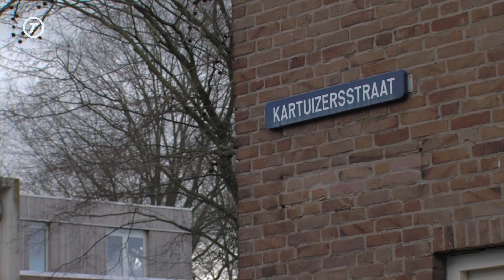Taxi uitgebrand in Kartuizersstraat in Tilburg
TILBURG - In de Kartuizersstraat in Tilburg is in de nacht van maandag op dinsdag een taxi uitgebrand. Behalve de taxi zijn ook een andere auto en een aanhangwagen beschadigd door de brand. Deze stonden dichtbij de taxi geparkeerd.

De brandweer kwam ter plaatse om de brand te blussen. Hoe de brand is ontstaan en of deze is aangestoken, is nog niet bekend. De politie doet onderzoek naar de brand.